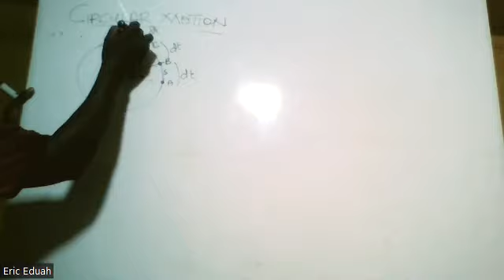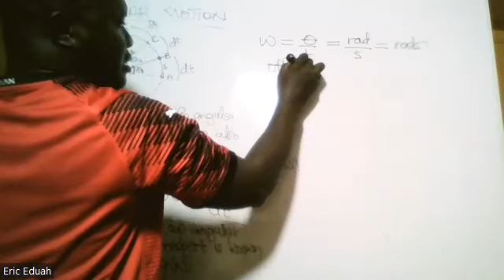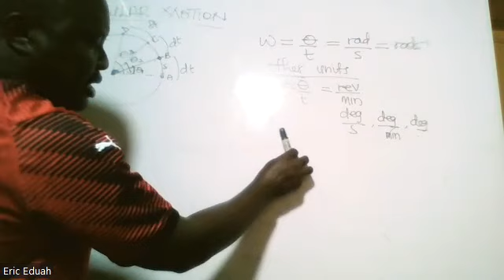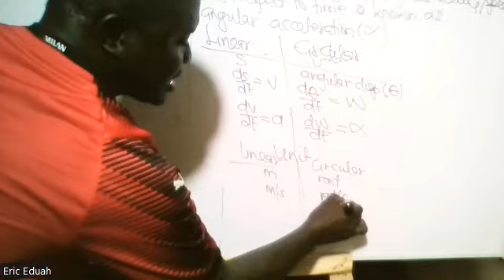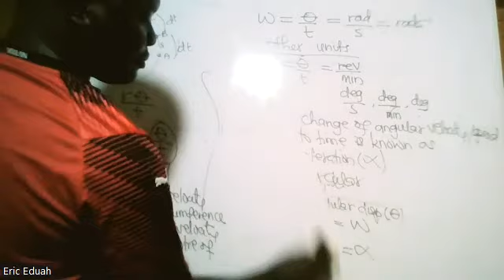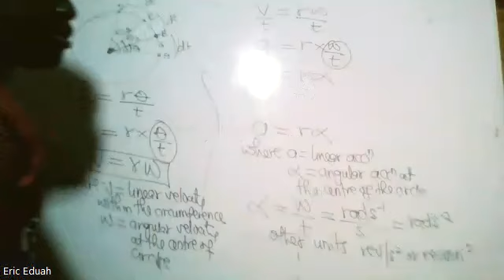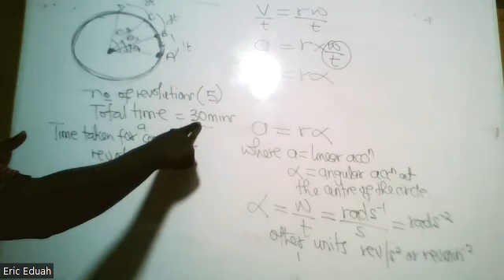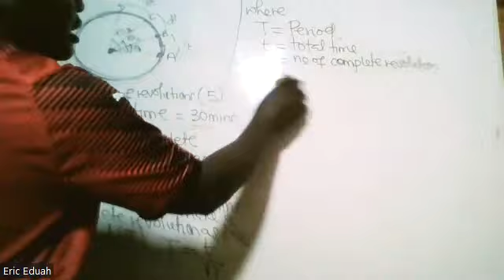Angular displacement & Angular Velocity.